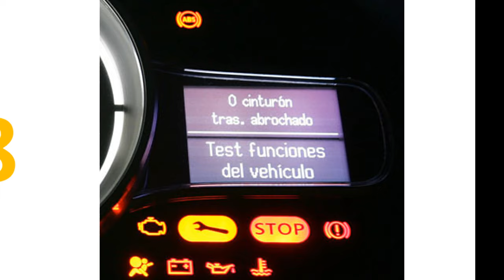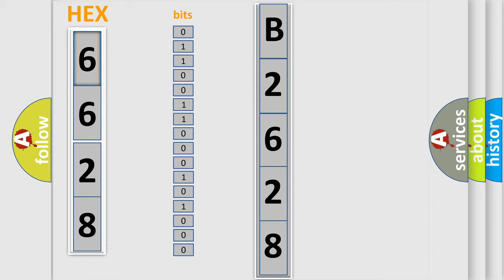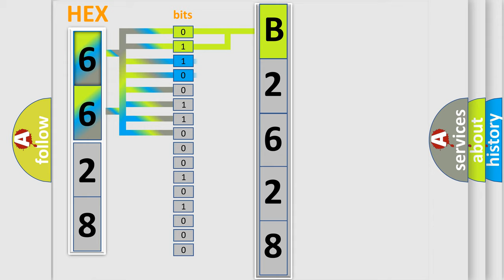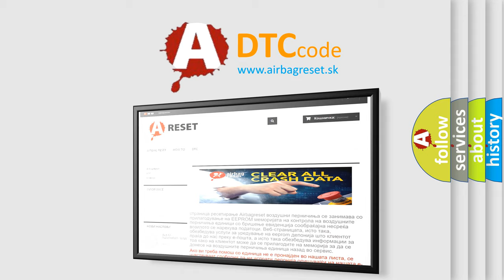DTC Honda B2628 Short Explanation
Contents:
0:21 Basic DTC analysis according to OBD2 protocol standard.
1:48 Insight into programming
2:58 A diagnostically understandable description of the Diagnostic Trouble Code
3:05 Basic error definition

Make:
Honda
Code:
B2628
Definition:
Right Front Corner Sensor Failure
Description:
Before troubleshooting,make sure front part of the sensor is not dirty or covered with ice or snow.
Cause:
 Loose or poor connections between the parking and back-up sensor control unit and the right front corner sensor Faulty right front corner sensor